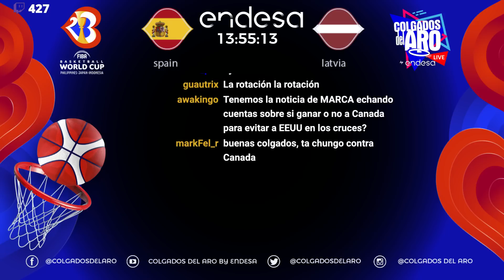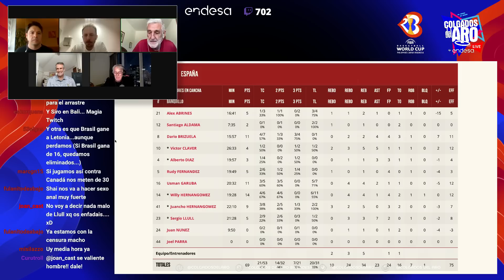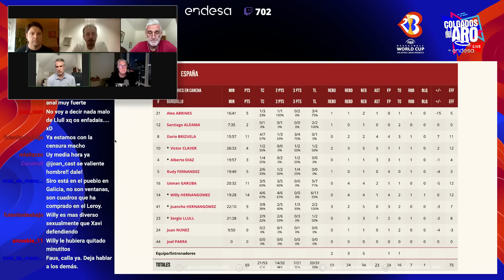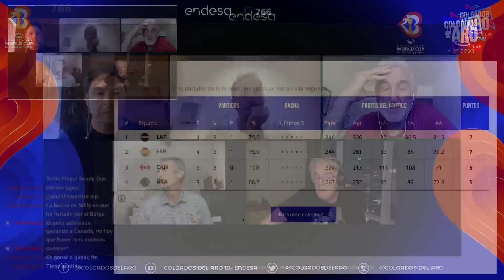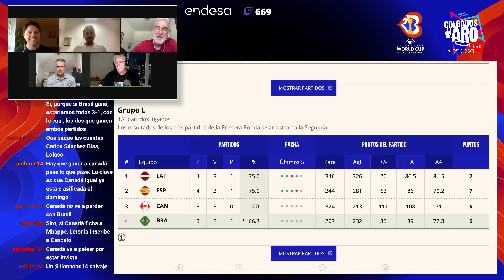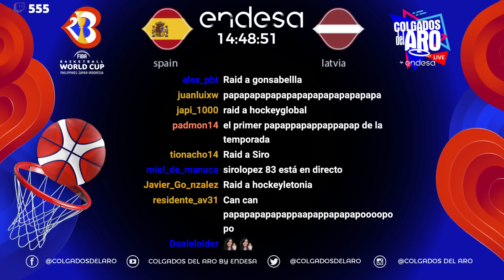CONEXIÓN YAKARTA COPA DEL MUNDO - ESPAÑA LETONIA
Los colgados salen de su letargo vacacional para analizar el partido de la Copa del Mundo, España vs Letonia. España tiene SIEMPRE un partido horroroso en los campeonatos. Fin del análisis. Confiamos mucho en este equipo y no a ciegas. La historia dice que siempre juegan bien el partido clave y ese partido es contra Canadá. Scariolo un "mago" en la preparación de partidos, así que,  como siempre, a muerte con España. El domingo todos ahí y luego a comentar con los colgados en el directo de twitch